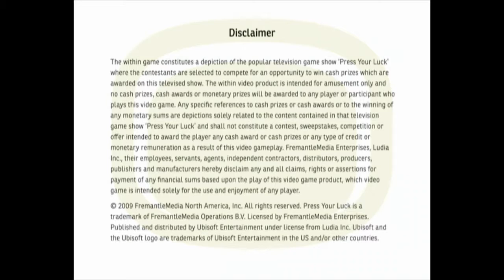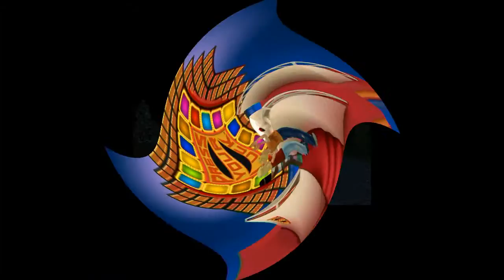Let's Play Press Your Luck Part 1